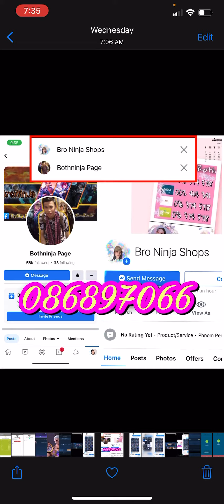MlBb-❌លក់ហើយ. Sell 25$ / #649